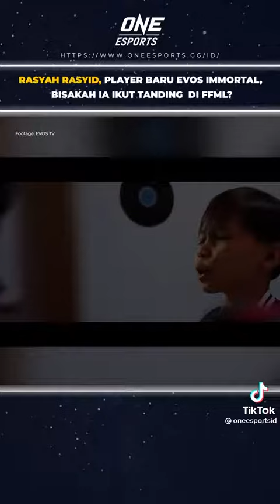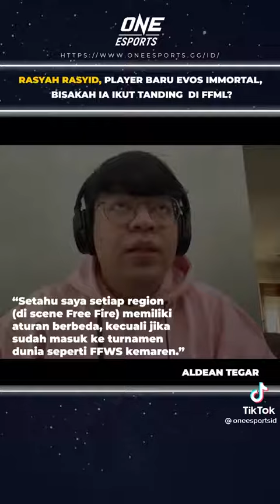Rasya Rasyid// evos imortal''